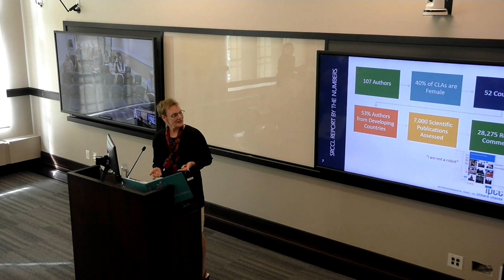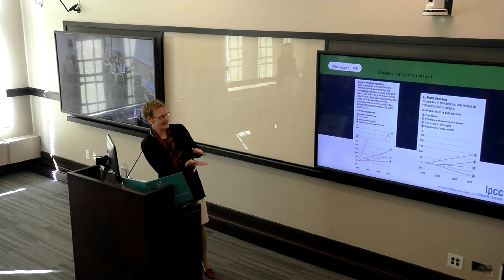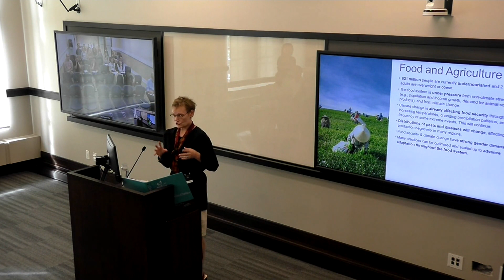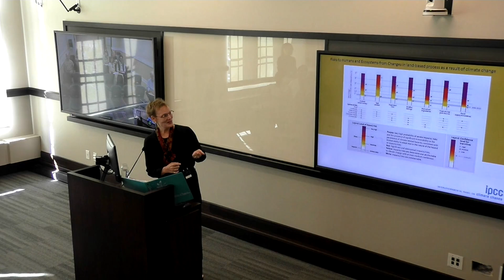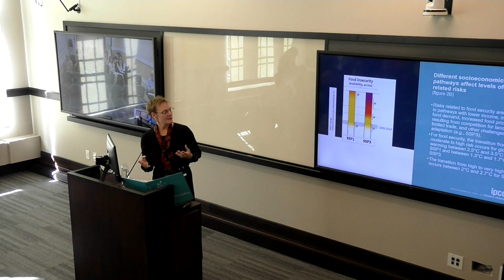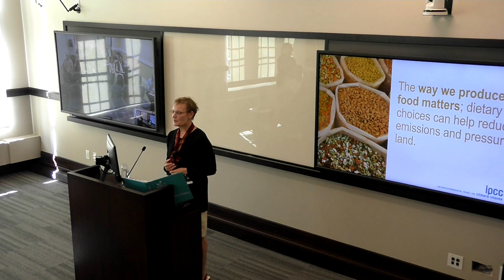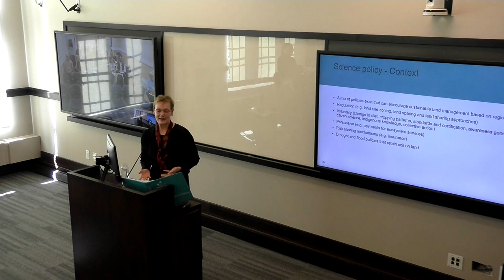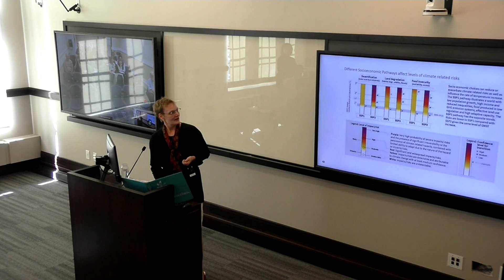Climate Change, Land and Food: Implications for Saskatchewan (September 13, 2019)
At the global scale, land is struggling with the burden placed on it to meet our current and future needs. Climate change is adding to this burden and potentially undermining food security. Limiting global warming below 1.5 degrees Celsius, well below two degrees, or also below 3 degrees, will involve removing CO2 from the atmosphere. This might include using bioenergy with carbon capture and storage, or expansion of forests. This presentation reviews the Intergovernmental Panel on Climate Change (IPCC) Land and Climate Report’s findings on land use, risks, response options, and pathways linking socio-economic development, climate mitigation responses, and policy, with a focus on the implications for Saskatchewan.

About Margot Hurlbert

Margot Hurlbert has lead research projects, authored numerous journal articles, book chapters and scholarly papers on a broad range of justice and policy topics including Aboriginal justice, earth systems, water, energy, and food governance, adaptive governance, and climate change adaptation. Margot is Coordinating Lead Author for the Land and Climate report for the Intergovernmental Panel on Climate Change (IPCC) Special Report on climate change, desertification, land degradation, sustainable land management, food security, and greenhouse gas fluxes in terrestrial ecosystems 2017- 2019.